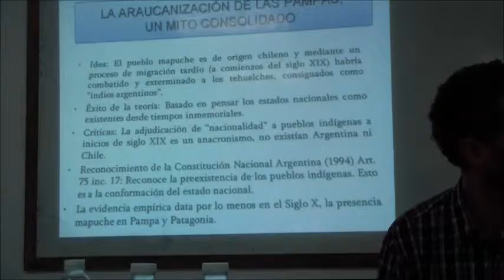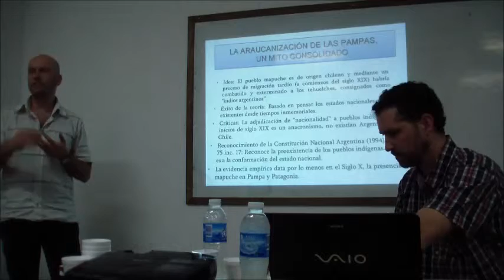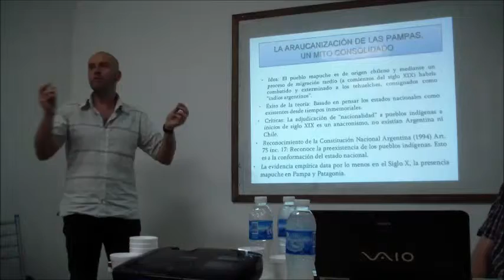2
Mesa redonda: "Políticas represivas, territorializaciones estatales y agencia indígena en Pampa y Patagonia, siglos XIX y XX" Mariano Nagy y Alexis Papazian. 28 de octubre de 2014. Fahce-UNLP. (Parte 2)